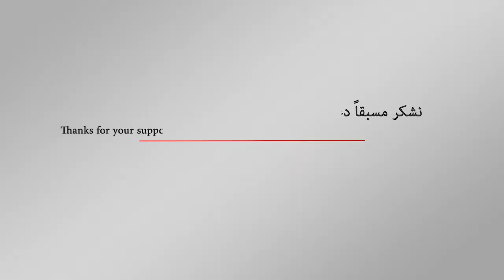أهمية محافظة المهرة اليمنية وحساباتها الجغرافيه التي تسعى لها المملكة السعودية بشدة | اورتز نيوز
تشهد محافظة المهرة منذ شهور توترا واعتصامات لأهاليها للمطالبة بخروج القوات السعودية منها، وتسليم منافذها وميناء نشطون ومطار الغيضة الدولي للقوات المحلية والحفاظ على السيادة الوطنية. لكن المملكة السعودية تسعى لما هو أكثر من ذلك.